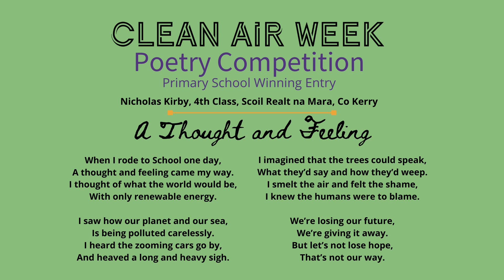Clean Air Week Poetry Competition Winner Nicholas Kirby